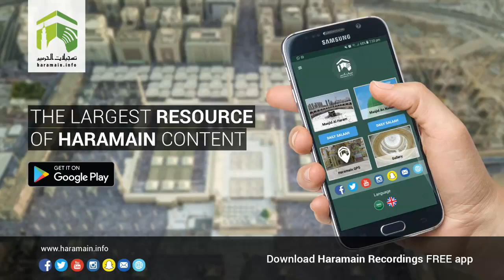20th December 2017 Makkah 'Asr Adhaan & Salaah